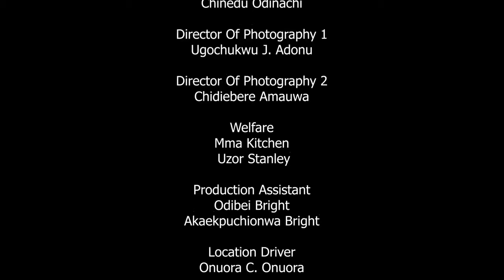Poor Girl Accepted D Love of A Palace Guard Not Knowing He's A Billionaire Pretendin 2Find True Love